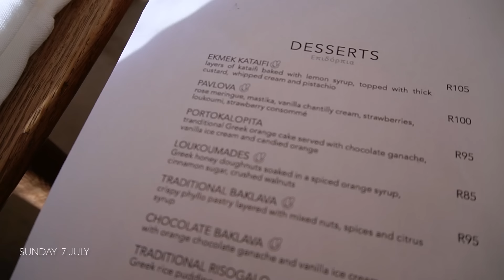7 DAYS OF XO : CHRISTIANS ARE SO JUDGEMENTAL + WENT TO CHURCH WITH MPHO+ LUNCH //XOLIGCABASHEVLOGS